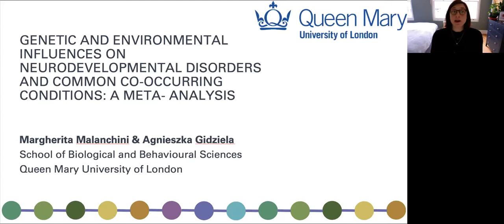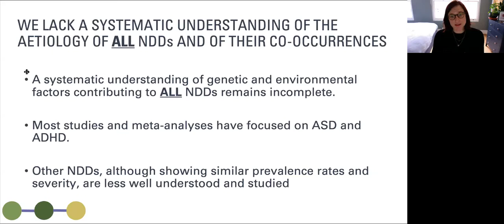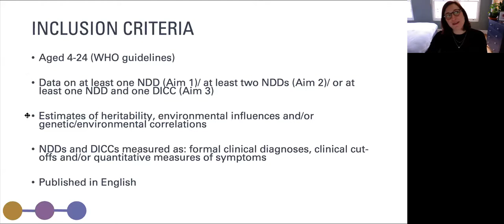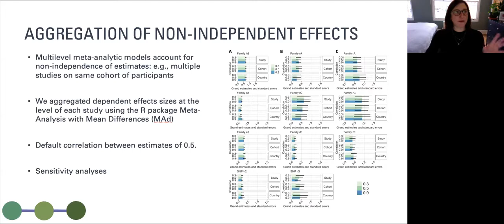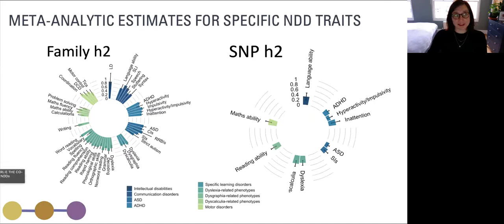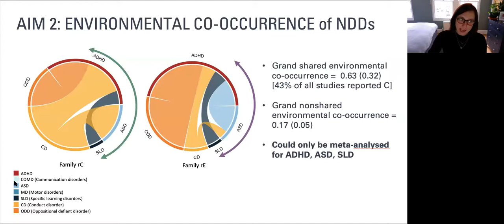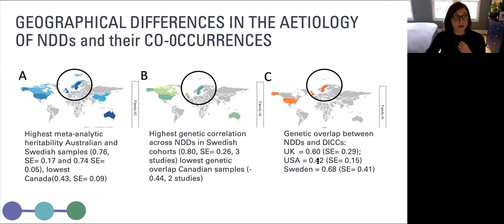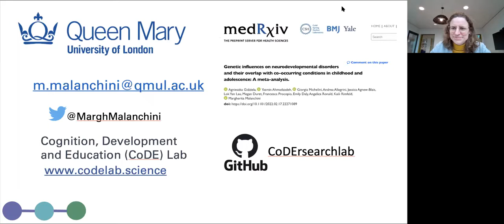Dr. Margherita Malanchini - Genetic and Environmental Influences on Neurodevelopmental Disorders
LEARN! Seminar February 22